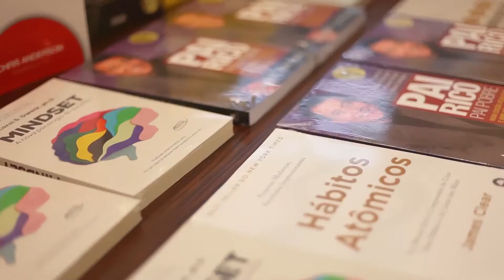Palestra Sobre Diversificação de Renda Com Ndongala Nsiala